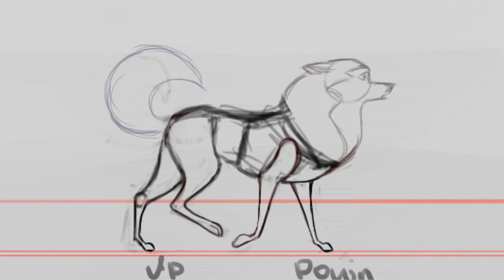Jenna Balto Dog Walk cycle animation 2D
It tooks me lots of time but I like the result.
Dog walk cycle made in TV Paint
Snow in Adobe After Effects